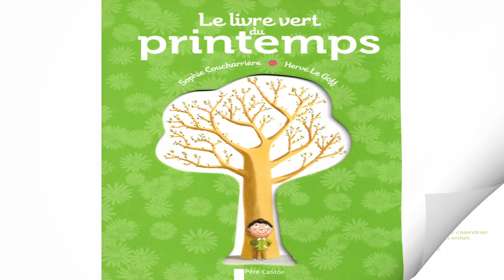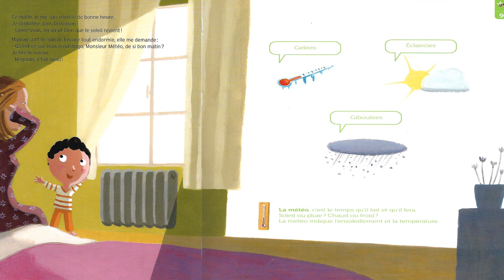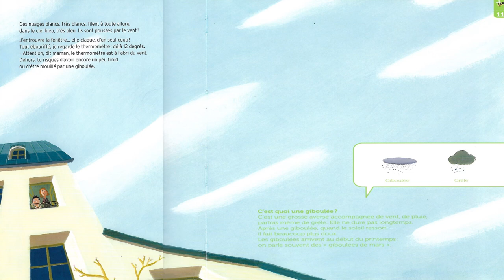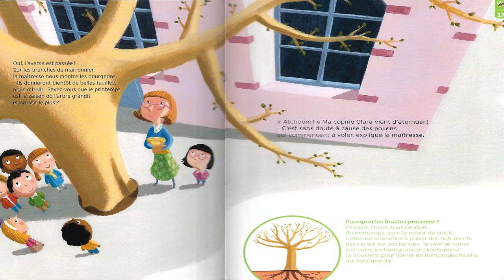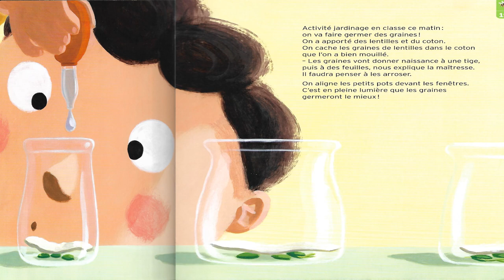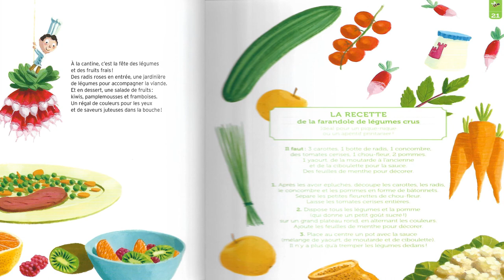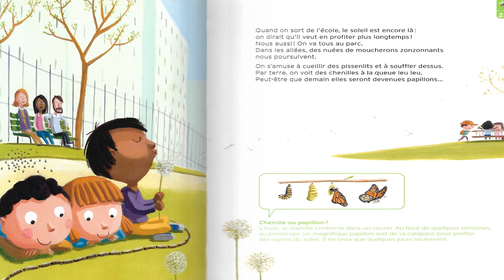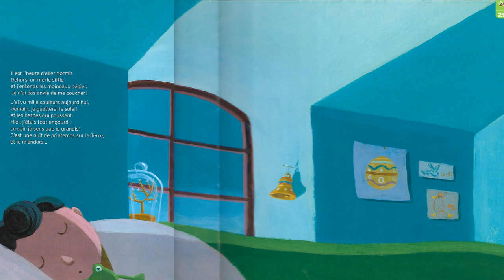Le livre vert du printemps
Album sur le temps et les saisons.
"On dirait que la nature se réveille. Adieu les gros manteaux d'hiver, on a envie de sortir gambader! C'est  sûr, voilà le printemps!"